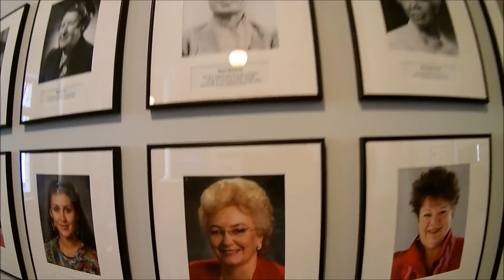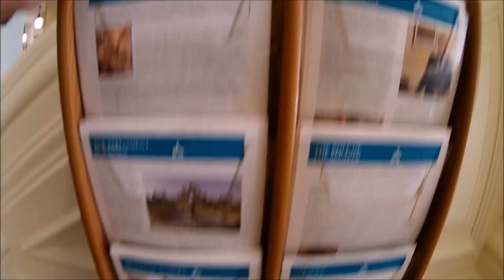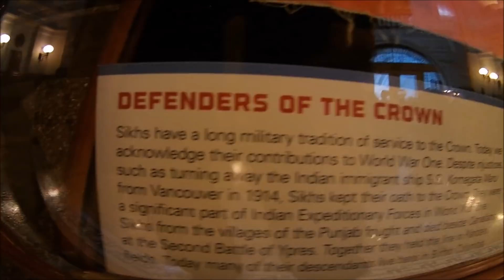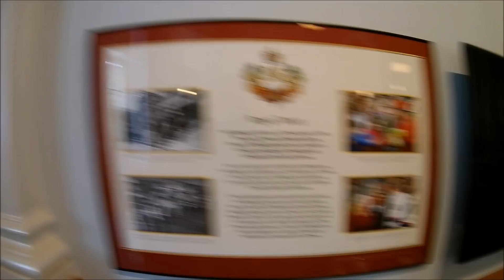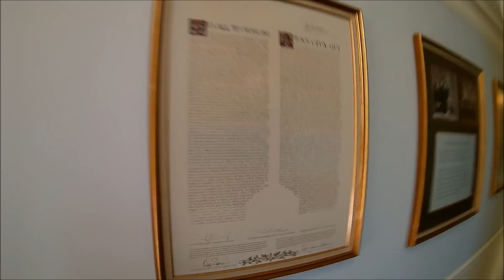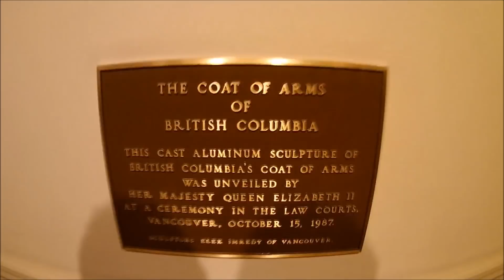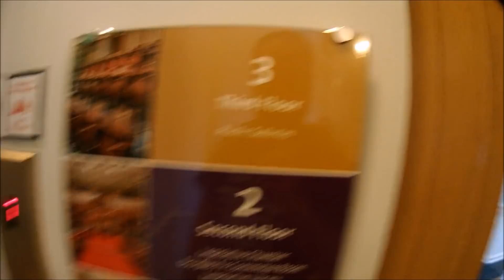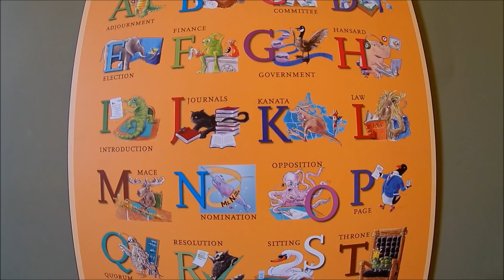En la Colombia Britanica, visitando su congreso.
Una visita al interesante congreso de la Colombia Britanica en el Canada